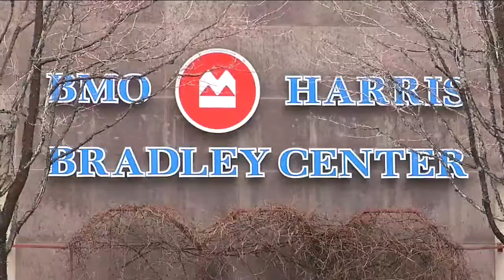Bucks prepare to unveil images of new arena on Wednesday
TODAY'S TMJ4 has learned the Milwaukee Bucks are getting ready to unveil plans for a new downtown arena.